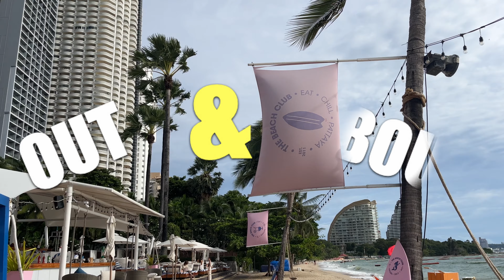A walk through Naklua's Beach Club in Pattaya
Take a walk through Naklua's Beach Club in Pattaya. An awesome place for a day of sun, sea, and relaxation. A great place to indulge in seaside luxury, sip cocktails, and savour the coastal charm that Naklua has to offer.